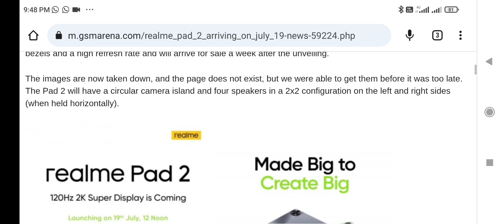Realme Pad 2 to launch in India - Check Specifications